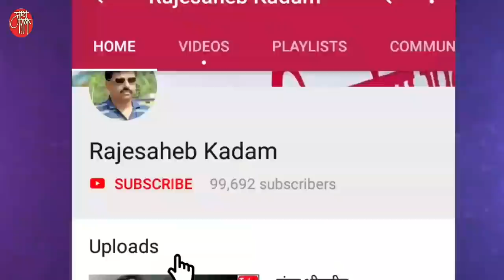gavlan,शुभांगी गायकवाड,shubhangi gaikwad,गवळण,गौळण, गौळणी,marathi bhajan,भजन,भक्तिगीत,भावगीत,गवळणी,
शुभांगी गायकवाड  .. गवळण गायकीतील सर्वात चर्चित नाव.शुभांगीच्या गायनात इतका सहजपणा आहे की ऐकणारा तृप्त होऊन जातो.त्यांच्या आवाजात लोकगायकीला लागणारा 'खर्जा' असल्यामुळे तो अधिक कर्णमधुर वाटतो.
पुण्याच्या भेकराईमाता नगरच्या टेल्को कॉलनी येथील रहिवासी तथा तेथील श्री विठ्ठल प्रासादिक भजनी मंडळाच्या प्रमुख सदस्य असलेल्या शुभांगी यांनी ही गवळण किती छान गायलिये ते एकदा ऐकाच!
देव एका पायाने लंगडा
dev eka payane langada

'माय मराठी '.
मायबोलीचं महाचॅनल. !!

mai Marathi...
the biggest channel of the mothertoung.
-rajesaheb kadam